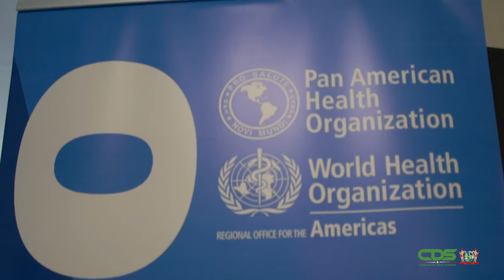PAHO EN VOLKSGEZONDHEID SLAAN HANDEN INEEN VOOR SUÏCIDEPREVENTIE